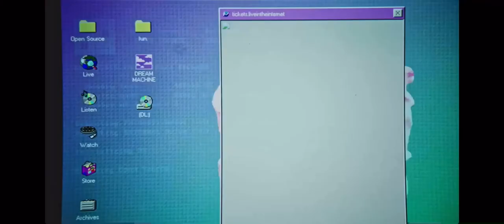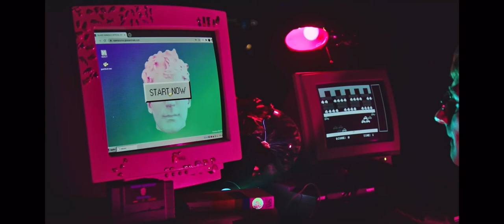Dreamland - Glass Animals - Live in the Internet